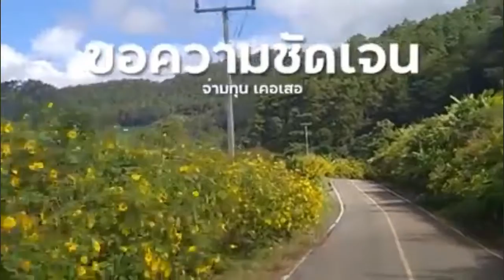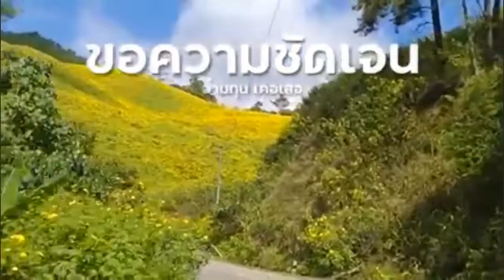Lễ hội hoa dã quỳ thailan